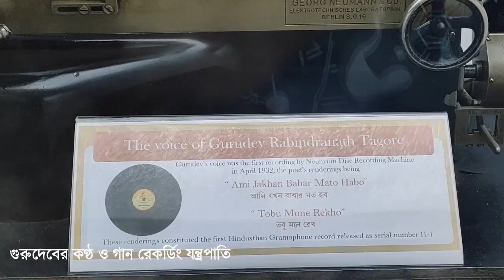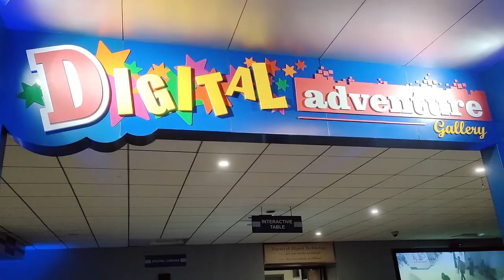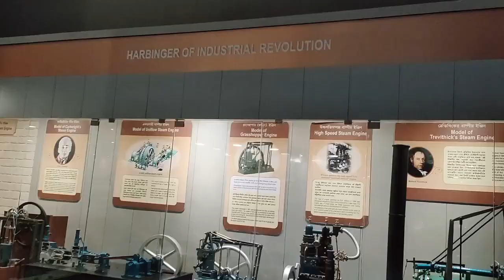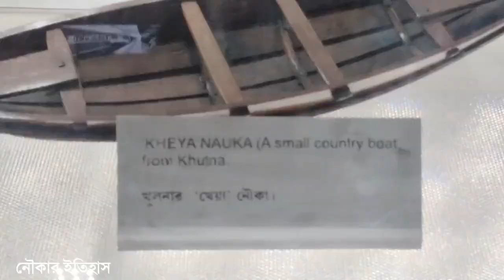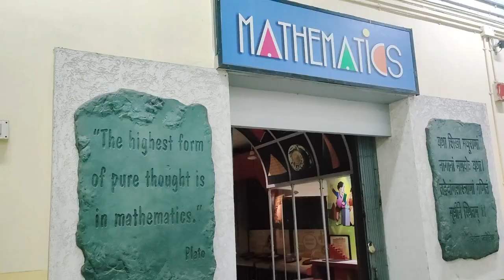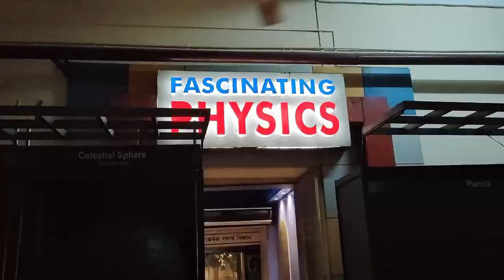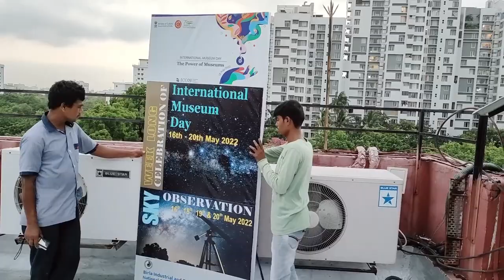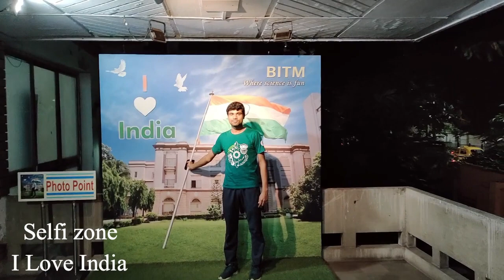Kolkata Birla Museum || BITM || Kolkata Industrial and Technical Museum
Birla Industrial & Technological Museum (BITM) in Kolkata, the first science museum in the country under the National Council of Science Museums (NCSM), Ministry of Culture, Govt. of India, is engaged in popularizing and promoting science, especially among the youth through various interactive models, exhibitions, educational programs and activities throughout the year.

BITM facilities are specifically designed to augment the learning curves of the students not only on curricular concepts in basic physics, chemistry, mathematics, biology, astronomy, electricity, electronics, etc. but also on current topics of interest in science & technology and related social issues. We also offer a number of very educative and exciting science shows for organized groups.

Location: 19A, Gurusaday Road Near Ballygunge Ice Skating Rink, Kolkata, West Bengal 700019